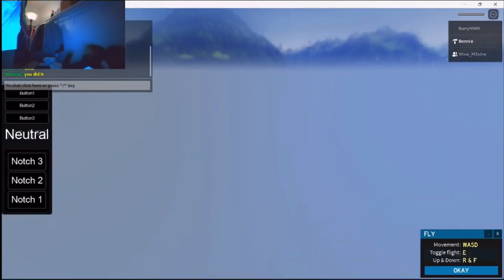Cows dies from insane laughter from trolling!!